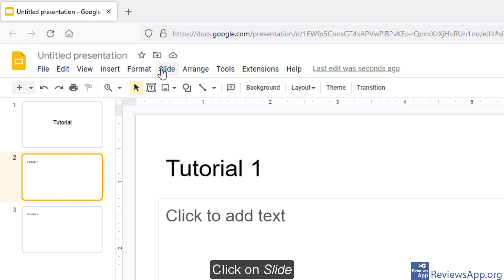How to Skip a Slide in Google Slides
How to Skip a Slide in Google Slides - tutorial

If you want to read the video transcript or more details